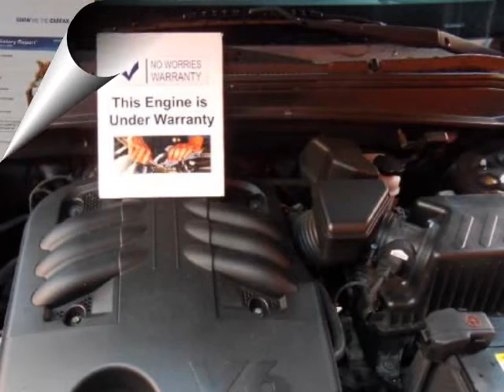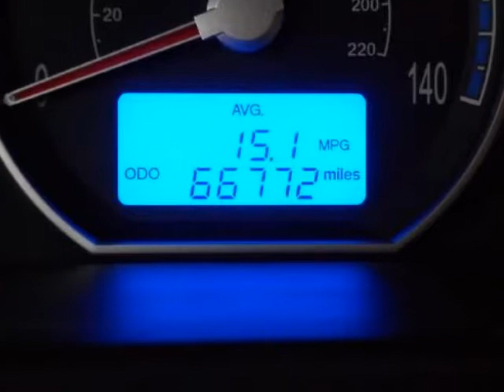2008 HYUNDAI Santa Fe FWD 4dr Auto SE